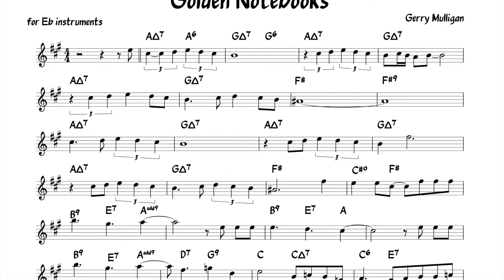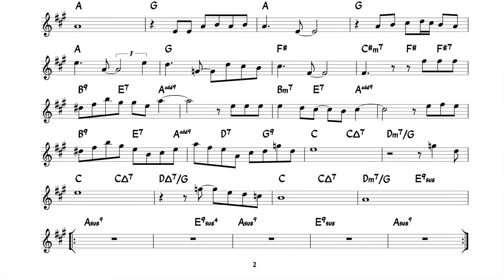Golden Notebooks (Mulligan) Backing track + score for Eb alto instruments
First 32 bars are taken from the original recording. I extracted  a melody from the piano score . It’s  great to play unison with the piano – or improvise ..
The bariton solo is not my transcript.